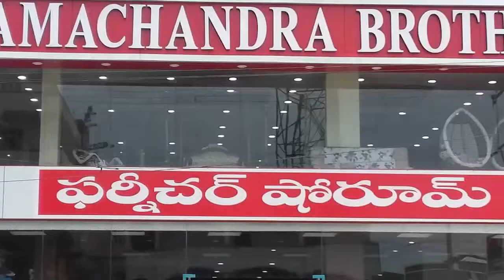TTD Chairman YV Subbareddy Response on ABN fake propaganda || Nijam Media